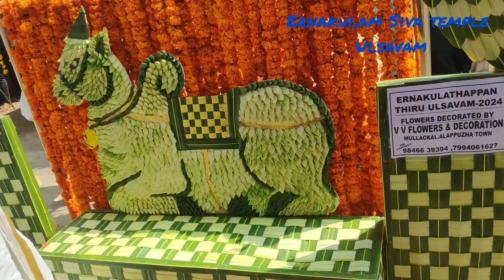Ernakulam Siva Temple# Ulsavam # Elephants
Ernakulam Siva Temple# Ulsavam # Elephants Vally'S World